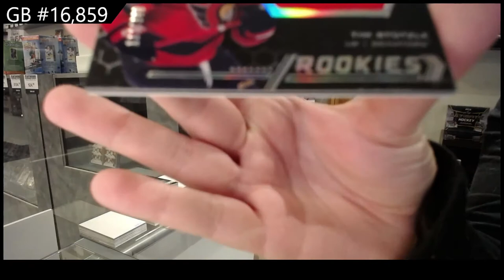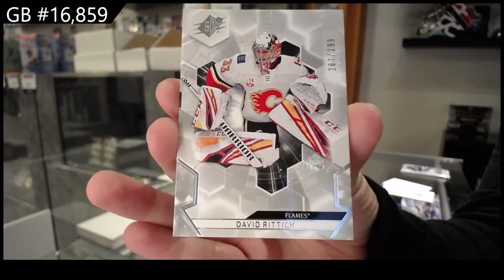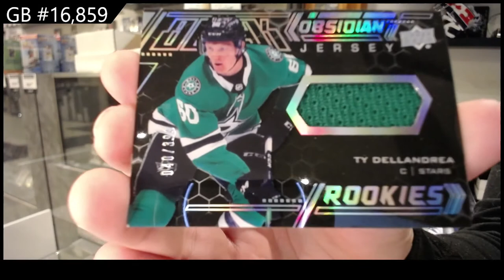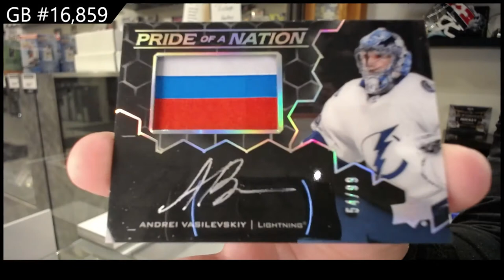20-21 Upper Deck SPx Hockey 3 Box Break - C&C GB #16,859